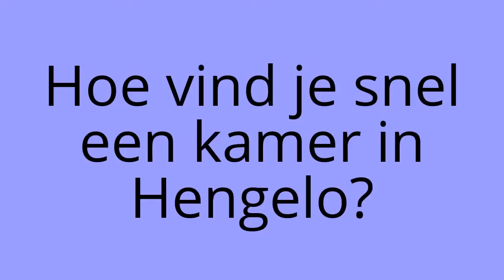Kamer Hengelo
Kamer Hengelo kun ook jij huren door op de volgende link te klikken

De link brengt je naar de pagina Kamer Hengelo waarop je de verschillende kamers die beschikbaar zijn in Hengelo kunt bekijken. Zie je de op de pagina Kamer Hengelo een interessante kamer, dan is het mogelijk om direct een bericht te versturen naar de verhuurder.